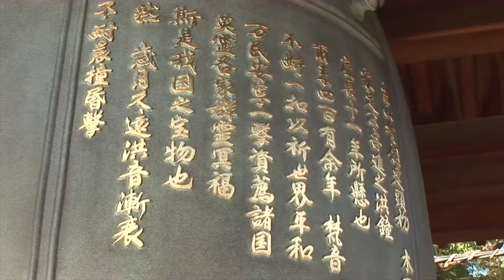PLÉNITUDE NIPPONE TMR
Le Voyage Plénitude Nippone par TMR